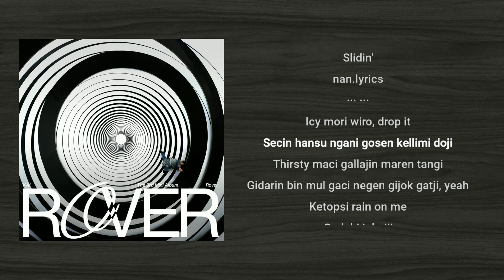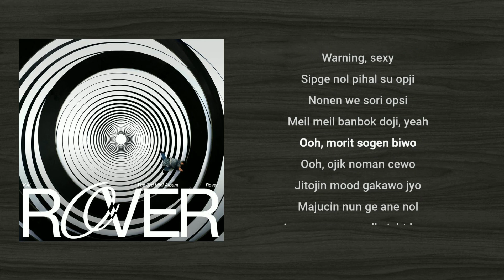KAI (EXO) - Slidin' easy lyrics